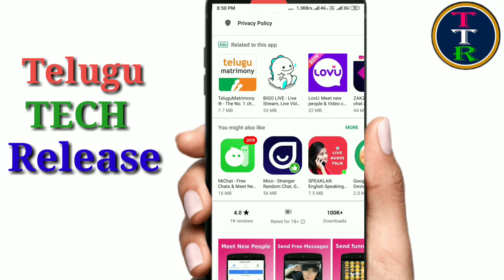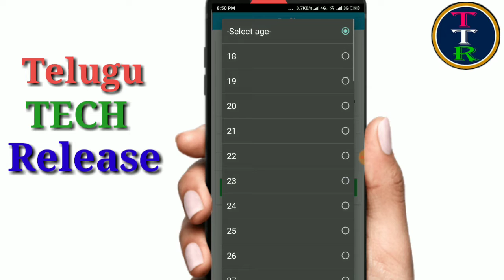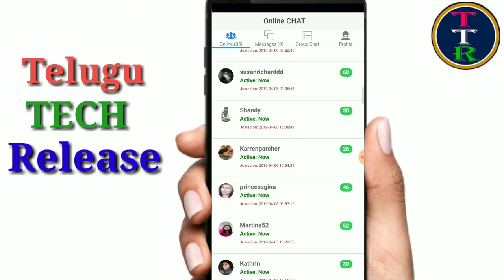ఒక్క రోజే play store లో రికార్డ్ క్రియేట్ చేసినా APP | online chat with telugu with stranger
ఒక్క రోజే play store లో రికార్డ్ క్రియేట్ చేసినా APP | online chat with telugu with stranger ఒక్క రోజే కోట్ల మంది ఇన్స్టాల్ చేసి రికార్డు బద్దలు ఇలాంటి యాప్ లేని మొబైల్ లేదు ఈ యాప్ తో లవర్ దొరకడం పక్క super app download app Friends please like my videos and subscribe my channel for more tech telugu tech release videos.
please Do comment and share your personal opinions and suggestions.
Thankyou.

Note: in this video used images and thumbnails belongs to respected owners note me thanks.